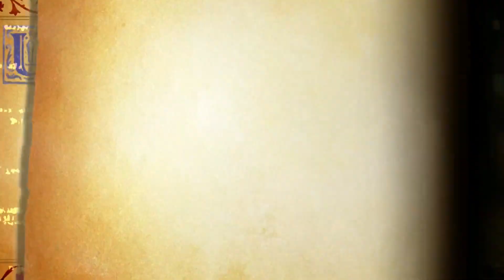Odin Sphere part 16 (HAPPY VALENTINES DAY)